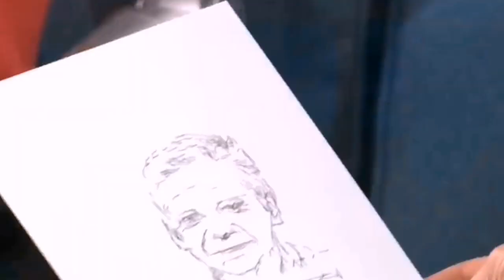NEW Interview With FEMALE Humanoid Robot SHOCKED Scientist!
🤖 Get ready to be amazed! In this video, we interview Sophia. The Future of humanoid robots, including the newly launched female humanoid AI robot that shocked scientists! Discover the top 5 female humanoid robots of 2023 and how they are changing the world of robotics and AI. 🌟

Watch as we talk to the sexy female humanoid robot, Sophia, who has already made headlines with her Sophia robot interview. You won't believe what she has to say! Plus, we also delve into the cutting-edge technology behind the bionic female humanoid robot, Ameca. 🤯

🚀 Join us as we discuss the latest in AI news, OpenAI developments, new robots, and how these female humanoid robots are transforming the field of robotics. Get ready for an eye-opening AI interview that you won't want to miss! 🌐

We are making such material available for educational and informational purposes only. The views and opinions expressed on this channel do not necessarily reflect the views or opinions of the company or organization. We respect the intellectual property rights of others and strive to adhere to copyright laws. If you believe that any content on this channel infringes upon your copyright, please get in touch with us at and we will address the issue promptly.